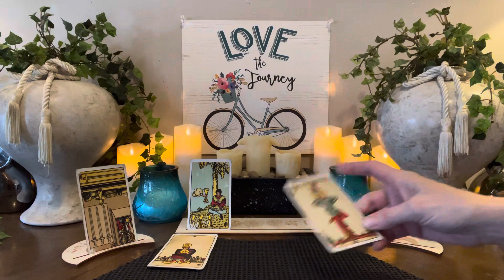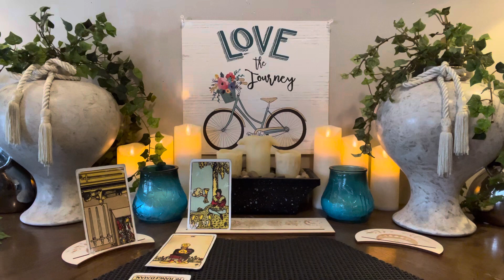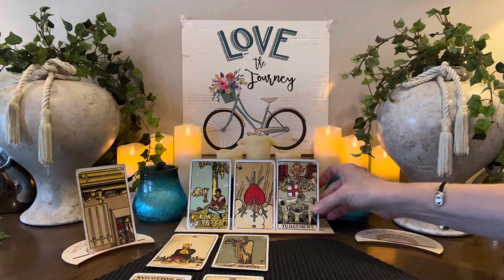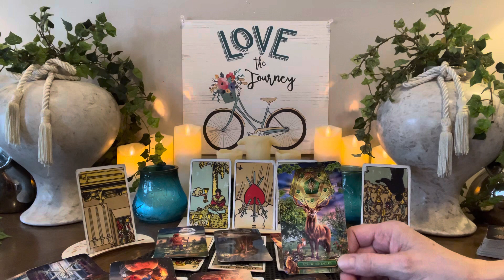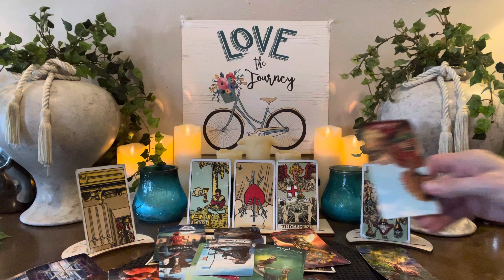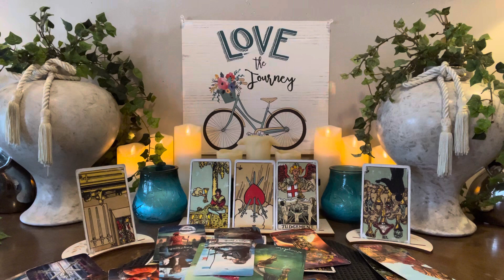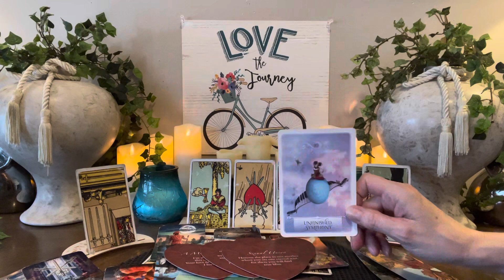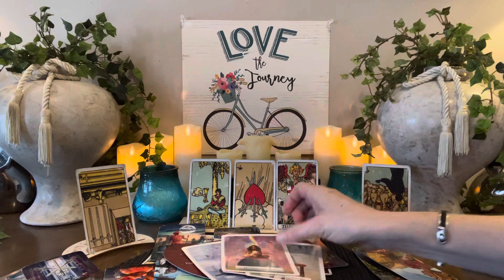💕VIRGO~NEXT TEN DAYS~”Breaking Free From The Restraints Of Old Beliefs” Doors Blowing Wide Open!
⭐️Personal Readings⭐️o

20mins  $55        All Prices Are USD
30mins  $75
45mins  $100
60mins. $125